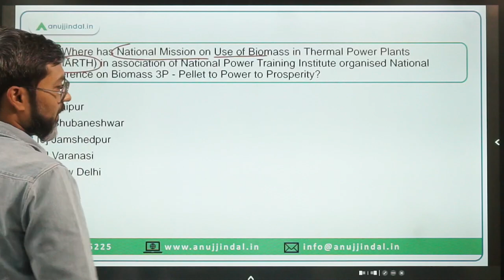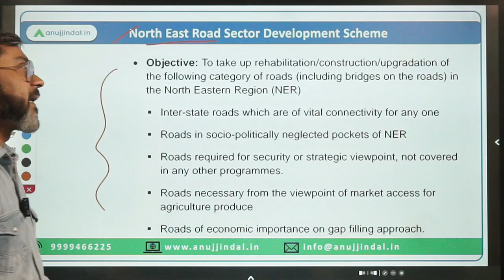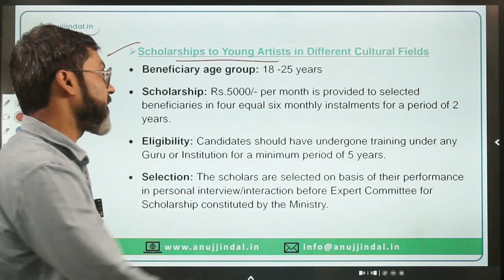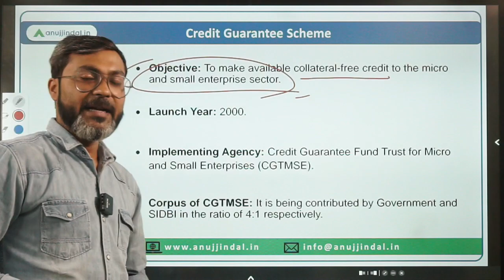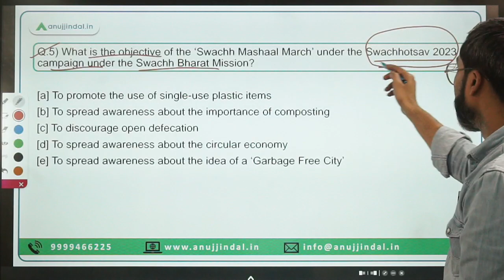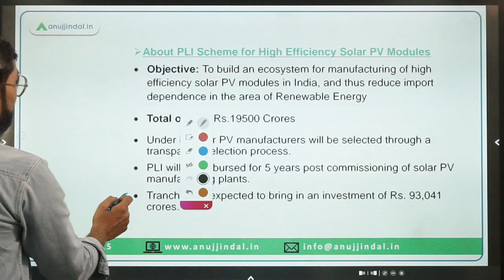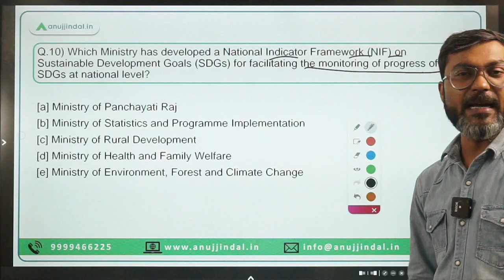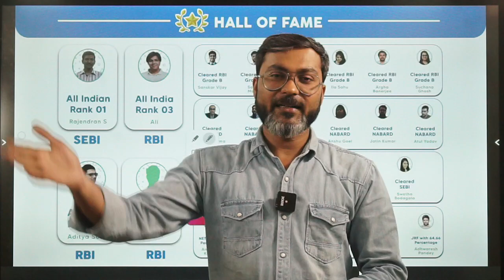PIB Current Affairs 24*7 Current Affairs | RBI Grade B | Daily ESI Current Affairs - Manish Sir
In this video, (small intro about what this video is about. Not to give all the answers, rather to arouse curiosity. )